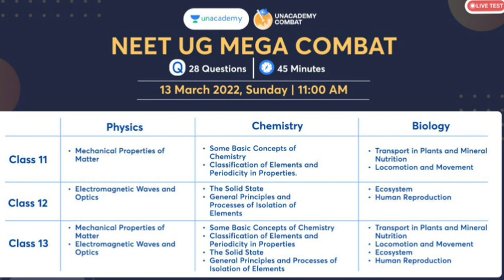NEET-2021 MCC AIQ Mop-up Round Expected Cutoff 😮🔥 GEN OBC EWS SC ST 🤔